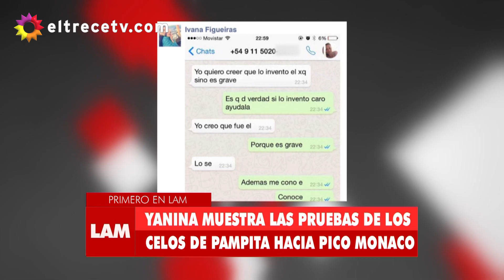Yanina Latorre mostró los chats que probarían los celos de Pampita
Momento emitido el martes 15/11/16 en Los ángeles de la mañana.
Ayer, en Los ángeles de la mañana, Yanina Latorre dio cuenta de una conversación por chat entre Angie Balbiani, una amiga de Pampita, e Ivana Figueiras, ex del tenista. La panelista contó que esa charla, la cual se habría originado por pedido de la integrante del jurado del Bailando, tenía por objetivo saber si entre Pico e Ivana todavía pasaba algo.

Según Latorre, todo comenzó cuando la modelo (tras comprobar que Mónaco le había dado “like” a fotos familiares que su ex había publicado en Instagram) comenzó a sospechar de una relación entre ellos.

Este martes, Yanina mostró parte de esa conversación entre Balbiani y Figueiras que probarían el ataque de celos de Carolina Ardohain.